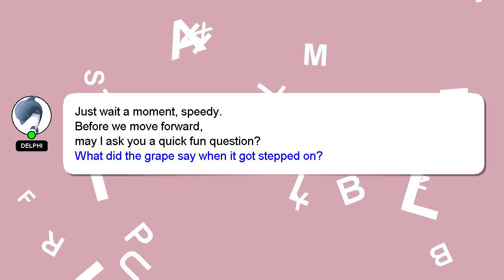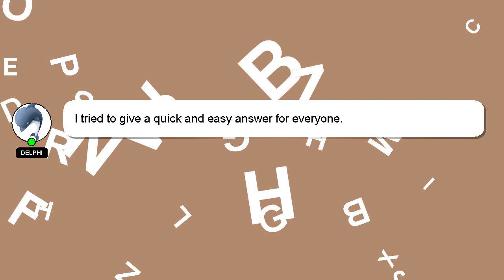How to alter a baseball cap?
A brief introduction of myself, Salutations, my name is Delphi. Let me help you get the answers you need to your questions. - How to alter a baseball cap?

I will 'heart' your answer to show my gratitude for your contribution.

*1 What we are experimenting :*